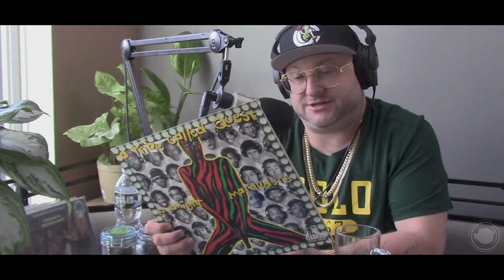"keep working" a conversation with Statik Selektah | 34 | the tourage podcast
Statik the Selektah (born 1/23/1982) is one of Hip Hop's most valuable, producer, beat-makers, and DJ's of the 20th- transitioning into the 21st century.  As we transitioned into the digital age, Statik was one of the few Hip Hop OG's to garner a SiriusXM radio show.
As a "gatekeeper" to a specific style/sound of Hip Hop- Statik has used his albums, the beats he makes for artists/tracks he produces for them, and his radio show (SHADE45) to push a style forward. For the past 20+ years he's racked up multi-million's of listeners while continuously giving an exclusive plug to some of Hip Hop's niche talents and up-and-comers… Like; Mac Miller, Joey Badass, Action Bronson, Freddie Gibbs, Griselda "just to name a few..."
Having been signed to some of the biggest names in Hip Hop (Nas, JayZ, Eminem, etc.) Statik holds an important place of influence in the Hip Hop culture as a creator of a specific sound and as someone who provides a worthy platform for new talent of that sound.
the "Joe Rogan” of Hip Hop

If you’re unfamiliar with Statik Selektah
just know this-
1. He makes his own Beats and Produces his own Music
2. His SiriusXM Radio show, SHADE45, has been a top Hip Hop show with millions of listeners for the last 16+ years
3. He didn’t pay any of the below artists to feature on his tracks/albums.. they did it out of RESPECT:
- Nas
- Dave East
- Mac Miller
- Methodman
- Joey Bada$$
- The Lox: Styles P, Jadakiss
- Griselda: Westside Gunn, Conway, Benny the Butcher
- Mobb Deep: Prodigy, Havoc
- Black Thought / The Roots
- Freddie Gibbs
- Raekwon
- Millyz
- Jack Harlow
- 2Chainz
- Wiz Khalifa
- Run the Jewels: Killer Mike
- Action Bronson
- Wale
- G-Easy
- Anoyed
- Crimeapple
- Nick Grant
- Joyner Lucas
- Sean Price
- Curren$y
- Royce Da 5’9”
- Cypress Hill
- Joel Ortiz
- Hit Boy
- Bun B
- Termanology
- Troy Ave
- Blu
- Evidence
- Reks
- Juelz Santana
- Pro Era
- De La Soul
- Talib Kweli
- Rome Streetz
- Kota the Friend
- Smoke DZA
 (a few of the Features from Statik’s “8,” “Extended Play,” and “the Balancing Act” albums)